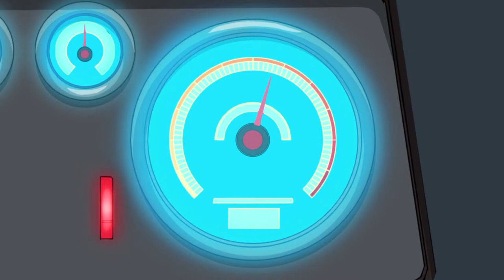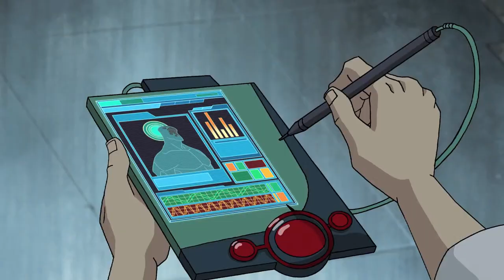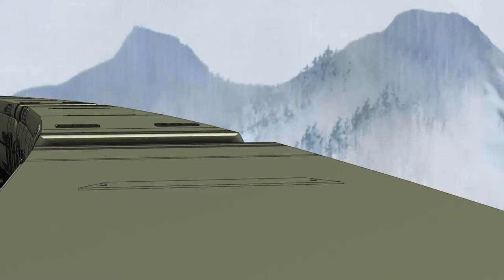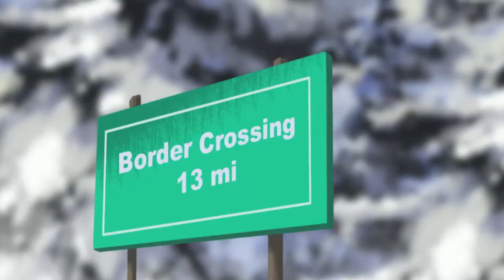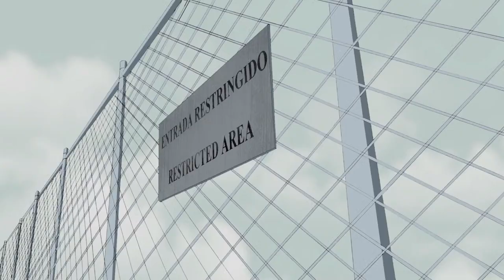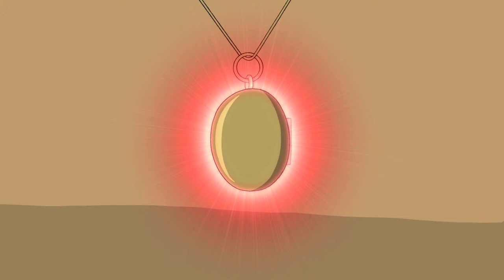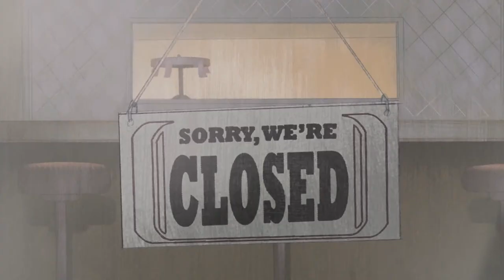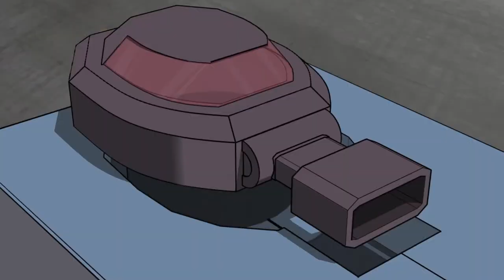G.I. JOE Renegades 🔥 Full Season | Episodes 1-26 | LIVE 24/7 🔴 G.I. Joe Official